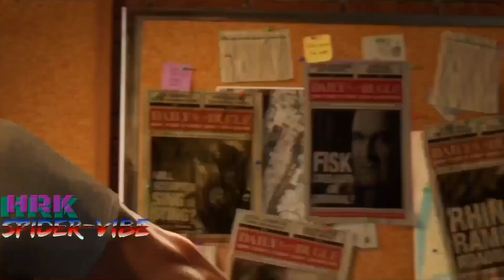Threat Alarm Goin Off-Marvel's Spider-Man(Funny Moments #16)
OH! NOH! HE! DiDN'T!      XD